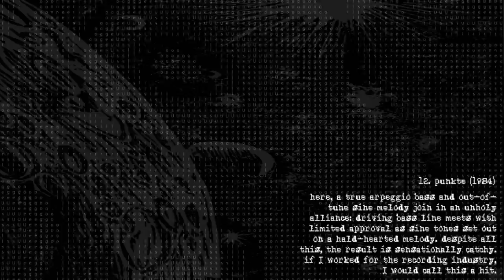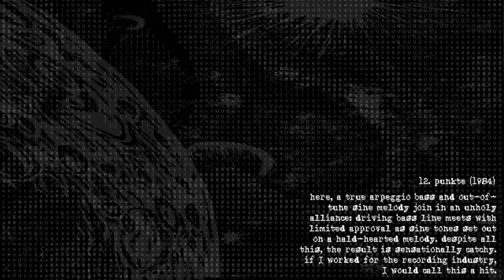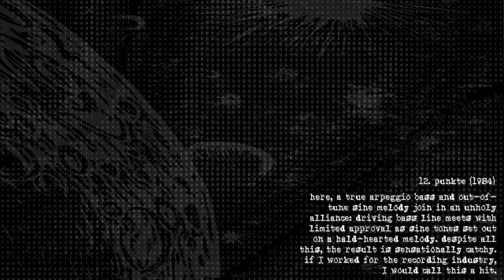ursula bogner - punkte